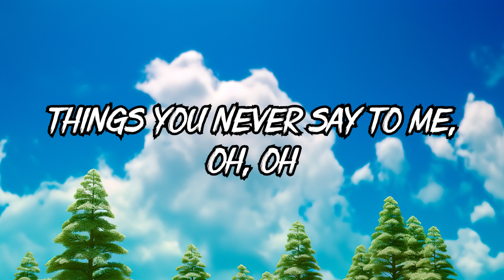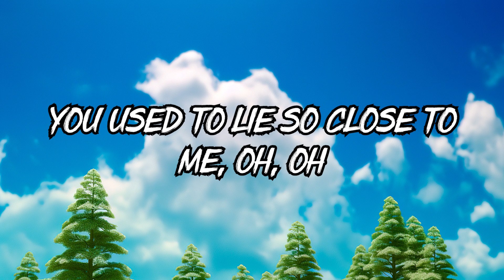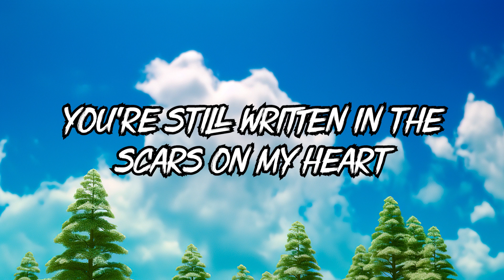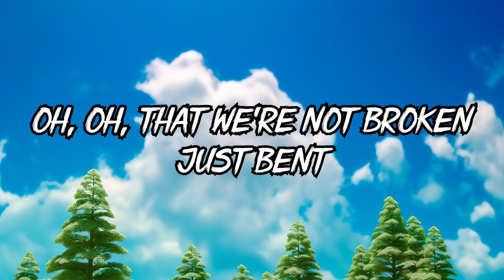P!nk - Just Give Me a Reason (Lyrics)